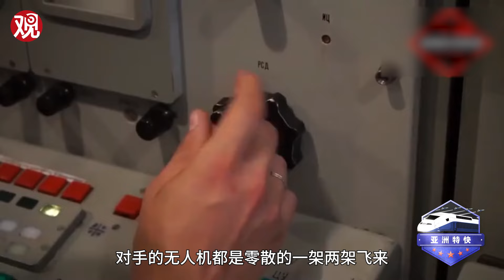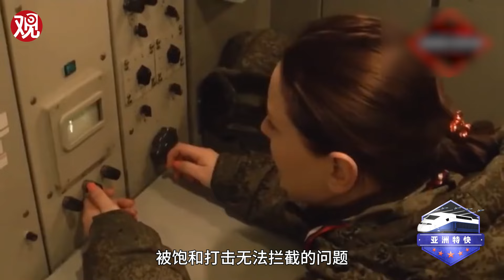【亚洲特快】乌克兰“圆面包”大量袭击俄罗斯，能扭转战局？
最近乌克兰“圆面包”无人机频频袭击俄罗斯，它能发挥多大作用呢？